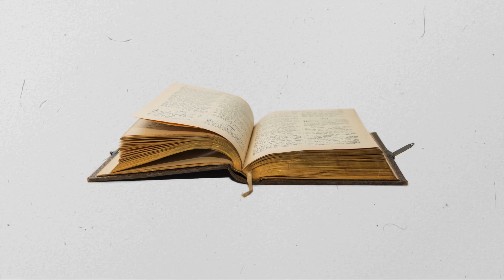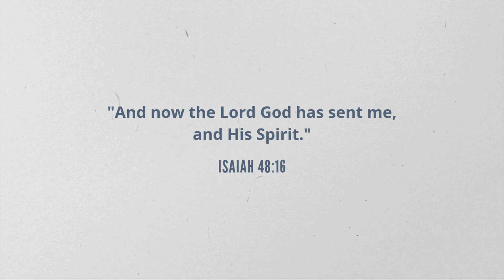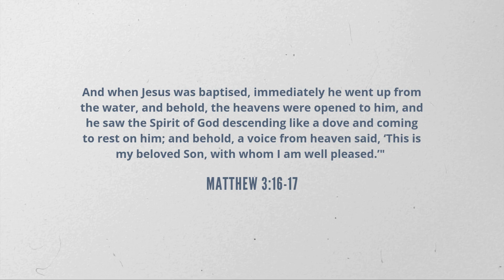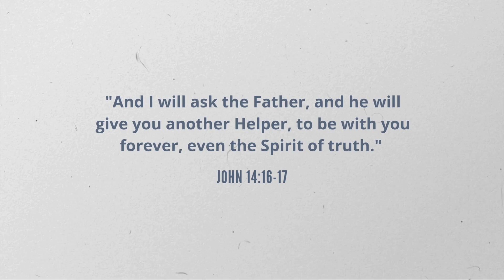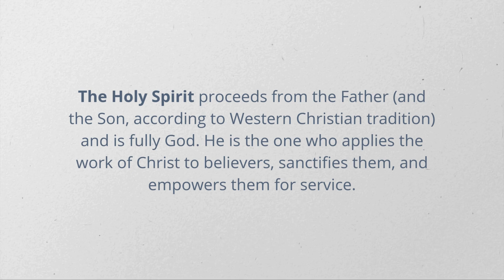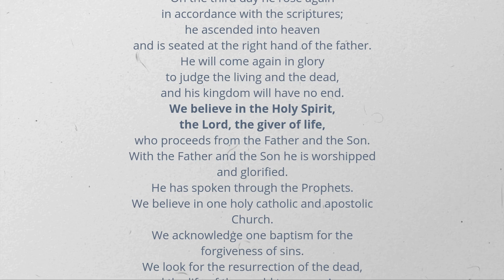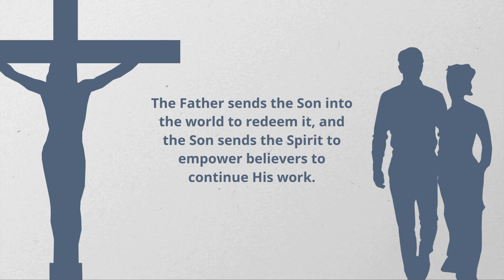What is the Trinity?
The doctrine of the Trinity is one of the most central and perplexing teachings in Christian theology. It is a doctrine that asserts that God is one in essence but exists in three distinct persons: the Father, the Son, and the Holy Spirit. This concept, while not explicitly named in the Bible, is derived from various passages that, when taken together, reveal this profound mystery of God’s nature. Understanding the Trinity is crucial for comprehending the Christian faith, as it touches on the very identity of God and His work in creation, salvation, and sanctification.